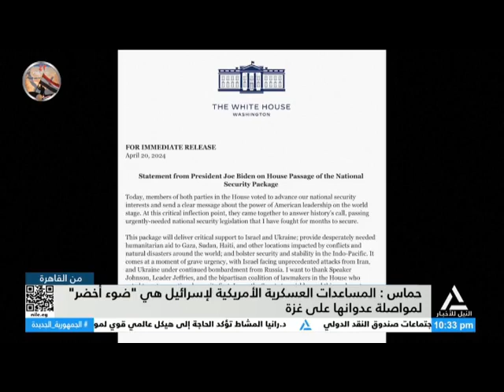من القاهرة 21-04-2024 فقرة الأخبار